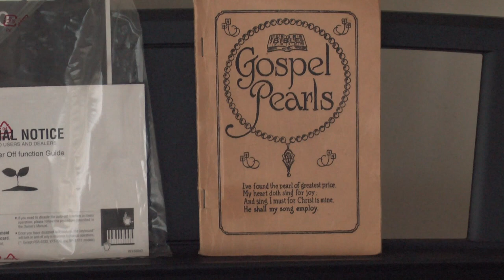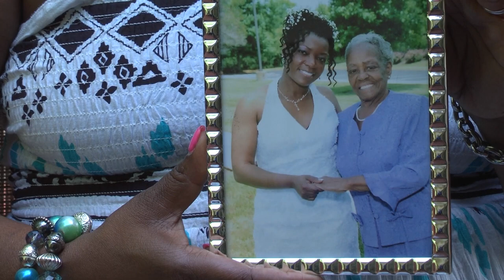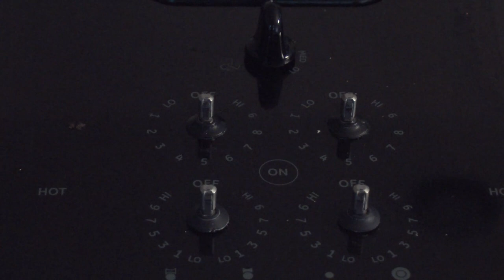10 More Years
Bernice Turner, a 91-year-old great grandmother with dementia and other illnesses, lives with her family as they take care of her and recollect about her life.